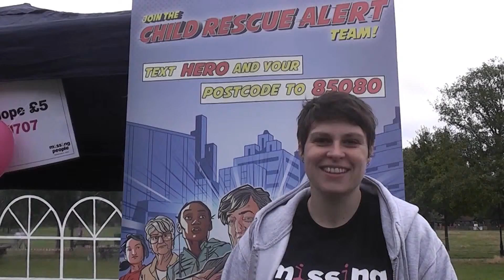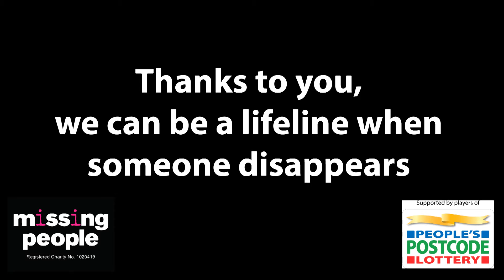Thank you to players of People's Postcode Lottery!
To celebrate the grand total of funds raised for us by players of People's Postcode Lottery​ reaching £4 million, we asked some of the staff and volunteers at Missing People, including a few famous faces, to say thank you...

Missing People is a lifeline when someone disappears. You can make a £5 donation to the charity by texting the word FIND to 70660. This text will cost you £5 plus your network charge and Missing People receives 100% of your donation. Please obtain the bill payers’ permission.

Our free, 24/7, confidential helpline is here on 116 000 by call or text or by email if you are thinking about going missing, already away from home or are missing a loved one.

If you would like to contact us about anything else for example making a donation, media, volunteering or getting involved with the charity please do not call the helpline and contact us on 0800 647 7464 (office hours).